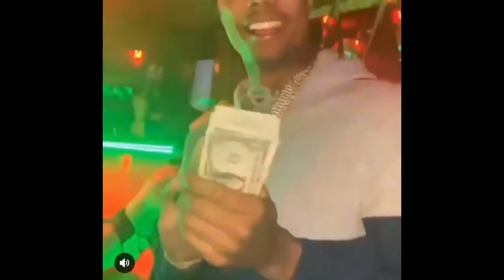(FREE) *Blueface x Shoreline Mafia* Type Beat "RAIDERS" {Prod.Headshot}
(((FREE FOR NON PROFIT USE ONLY MUST CREDIT ME {Prod.Headshot})))
*TOO MAKE $$$ OFF THIS BEAT YOU MUST GET A LEASE OR EXCLUSIVE!!!*